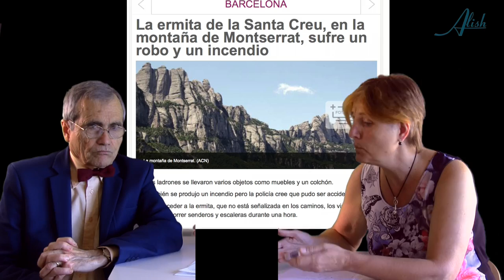ABRUPTO FINAL Ruta de las Ermitas en Montserrat · 15/16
COMUNICADO QUE SUSTITUYE A LOS CAPÍTULOS 14 y 15 de la serie LA RUTA DE LAS ERMITAS
Los que estáis siguiendo nuestra serie internacional LA RUTA de las ERMITAS en MONTSERRAT vais a tener un capítulo doble inesperado. Octavi Piulats y yo misma, por decisión impuesta, hemos optado por no publicar los dos últimos vídeos de la serie (las ermitas de la Santa Creu y Sant Dimes) por motivos que os exponemos en este video.

La serie de las ruta de las ermitas en Montserrat empezamos a publicarla en agosto del 2015 y consta de 16 capítulos: uno de introducción sobre la figura del ermitaño, 14 capítulos sobre ermitas más un capítulo de conclusiones. En la serie intentamos responder a preguntas como ¿Cuál es el origen de las ermitas de Montserrat? ¿Quien las construyó? ¿Quien vivió en ellas? ¿Qué es un ermitaño? ¿Por qué hay tantas? ¿Son habitables o están en ruinas? ¿Se puede llegar hasta ellas? ¿Son espacios de culto? ¿Son lugares de poder?

El 31 de enero del 2017 se publicó el capítulo núm. 14, correspondiente a la ermita de la Santa Creu, y pocas semanas después decidimos retirarlo y no publicar el núm. 15, el correspondiente a la ermita de Sant Dimes. El núm. 16, correspondiente a las conclusiones de la serie, sí será publicado. Los motivos de esto pasan por acatar la voluntad de la Comunidad Benedictina de Montserrat. Como Octavi Piulats y yo misma explicamos en el vídeo, no compartimos los argumentos de la Abadía. Creemos que tras olvidar durante casi dos siglos a las ermitas, hay que volver a ponerlas de actualidad, porque fue allí en la Naturaleza y no en el monasterio o la abadia, donde nació hace muchos siglos la espiritualidad paleolítica, la neolítica, la greco-romana, la arriana y finalmente la católica. Ciertamente cualquier video en la red de lugares pintorescos contiene al mismo tiempo la posibilidad de publicidad indirecta y el que mucha gente arruine el paraíso que uno trata de mostrar con malos modos. Pero también el argumento contrario es válido. Si las ermitas no se han respetado hasta hoy es porque nadie sabía de su importancia y tradición histórica y precisamente nuestra serie trata de explicar lo esencial y valioso de cada ermita, para que la población catalana, española e incluso internacional, las admire, las valore y quizás con el tiempo, las reconstruya.

Las primeras ermitas de Montserrat provienen de antiguos lugares de culto de religiones ancestrales, como la megalítica o la íbera. Más adelante, en la época visigótica, aparecen los primeros ermitaños, los pioneros, que construyeron sus habitáculos en las cuevas y oquedades que habían servido al culto de las antiguas religiones. Estas ermitas son lugares muy especiales, sitios energéticos de primer orden, y se hallan situados en lugares difícilmente accesibles a lo largo y ancho de todo el macizo. El primer ermitaño singular del que tenemos noticia, ya cristiano, es el catalán Fra Garí, del que ya hemos hablado en un reportaje anterior. Pero a partir del siglo XV, y a causa de la reforma de Cisneros, los ermitaños quedan definitivamente sujetos a la regla de San Benet, con unas obligaciones y unos deberes de culto. Allí se acaba su libertad. No obstante, las ermitas viven cuatro siglos de esplendor hasta el siglo XIX. Tras las guerras napoleónicas algunas quedan muy dañadas y el golpe de gracia final lo sufren a través de los bandoleros. A principios del siglo XX todas están ya en ruinas y abandonadas.

En la actualidad, el número de ermitas es incierto. Se hallan divididas en dos grandes bloques de la montaña, que responden a Tebas y Tebaida, en recuerdo a los primeros ermitaños gnósticos de Egipto. En la vertiente de Tebas hallamos la más antigua: San Pere. Luego Santa Caterina, San Juan, San Onofre, Santa Magdalena, Sant Jaume, San Marti, y Sant Jeroni; en el torrente de Santa Maria, la ermita de Santa Ana. Y en la vertiente de Tebaida: San Antoni, San Salvador, San Benet, La Trinitat, Santa Creu y Sant Dimes. La ermita de Sant Miguel no se considera ermita de ermitaños, sino capilla de culto, igual que la de Sant Iscle. Una de las ermitas está dedicada a refugio de escaladores, San Benet, y dos de ellas, Santa Creu y Sant Dimes, están cerradas al público, y bajo supervisión de los monjes.

Un reportaje de
Alícia Ninou
Música
José Marcos · Imar
Voz del poema de "L'ermità" de Jacint Verdaguer
Glória Montasell
Publicación enero de 2017